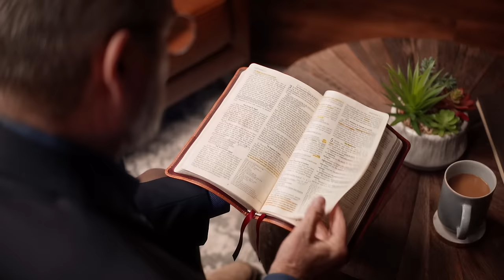Is This the Most Important Book of the Bible? w/ Fr. John Burns - Bible Timeline Show w/ Jeff Cavins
What is so important about the Song of Songs? The Old Testament book Song of Songs may seem like mere love poetry to some, but it holds profound theological insights. In this enlightening discussion, Fr. John Burns joins Jeff Cavins to uncover the profound meanings and importance of the Song of Songs. Fr. Burns reveals the deep truths it conveys about God's love for humanity. Through their dialogue, you'll recognize the Song of Songs as a crucial component of Scripture deserving close attention and contemplation.

—  SOCIAL MEDIA  —